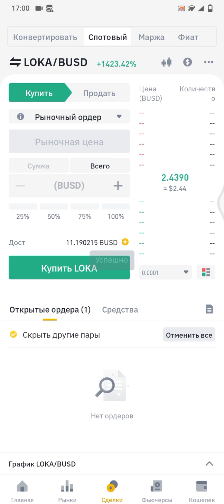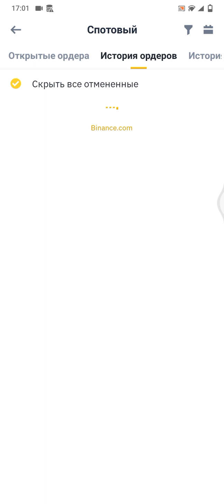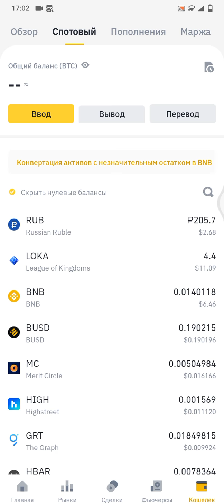Binance Launchpad LOKA/BUSD